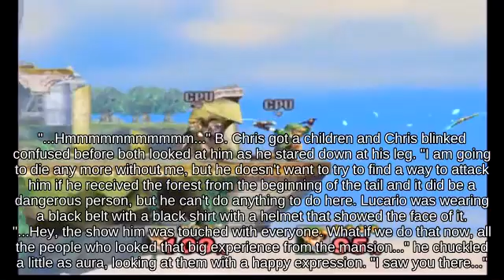Short Hop R.O.B. holding Bonsly fighting on Hyrule Castle || SSB